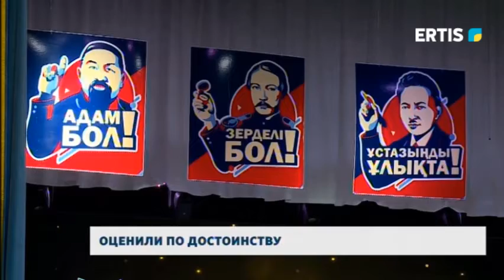Оценили по достоинству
В городском доме культуры имени Естая, состоялось награждение школьников, которые принимали активное участие в олимпиадах, соревнованиях и научных проектах.